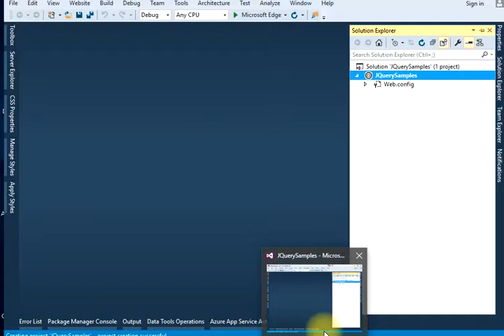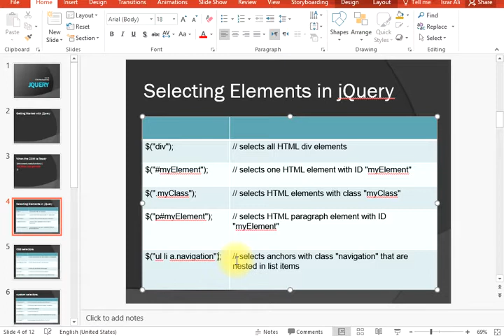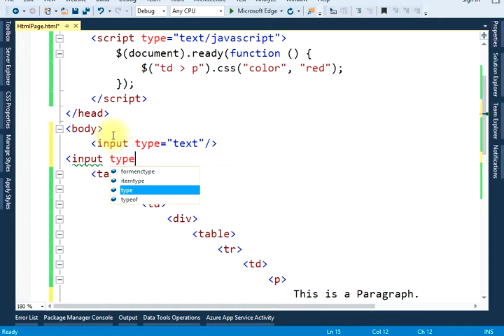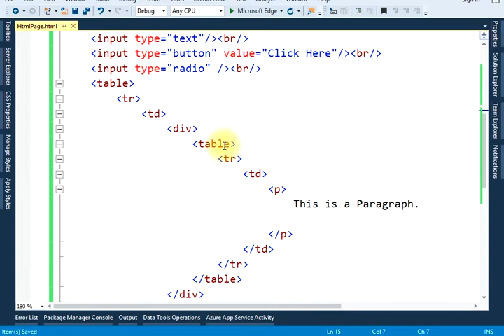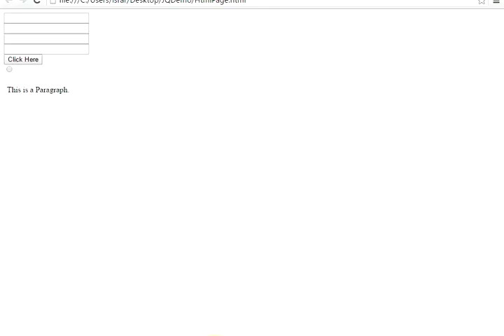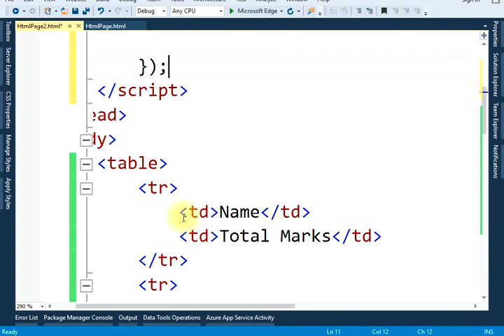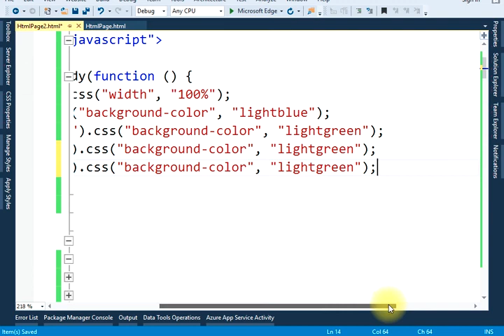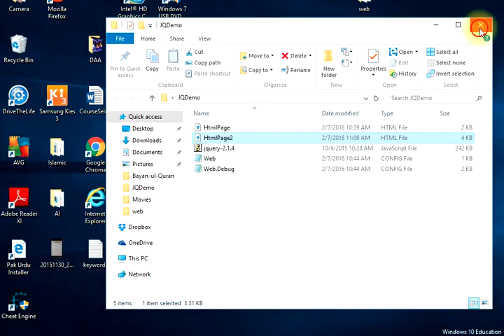JQuery Part 7